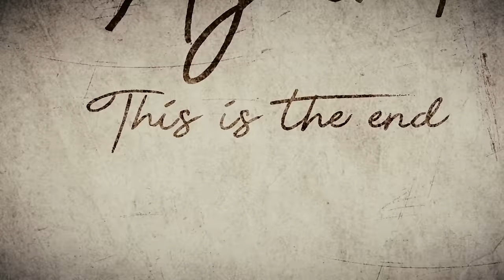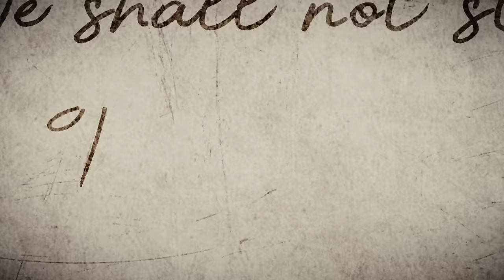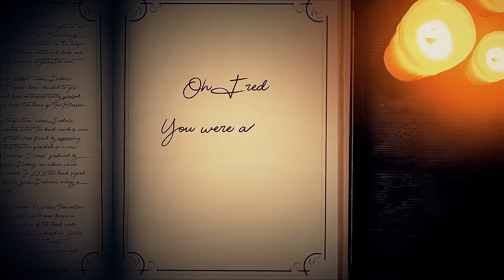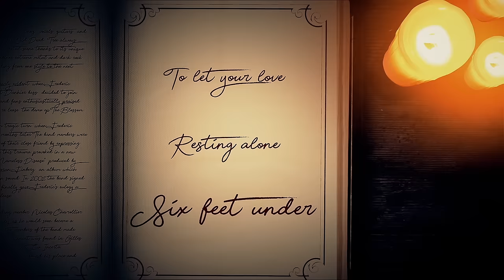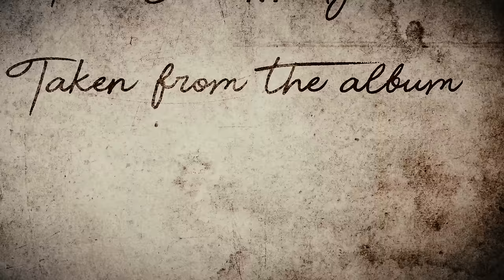The Old Dead Tree - The End...Again (official lyric video)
Taken from the album "The End". Out December 06, 2019.

Video made by Aimed & Framed